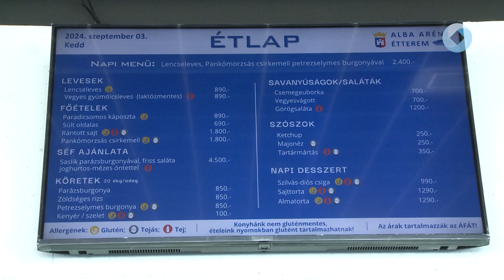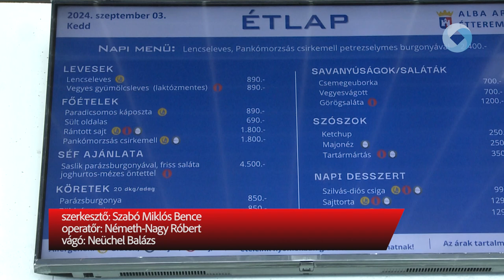Profi sport, profi táplálkozás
Segíti a fehérvári sportcsapatok étkezését szeptembertől az városgondnokág catering cége. A fehérvári kézisek és hokisok kedvezményesen étkezhetnek az Alba Aréna éttermében, mi több meccsnapokon róluk elnevezett menüt ebédelhetnek majd a sportolók és a szurkolók egyaránt.